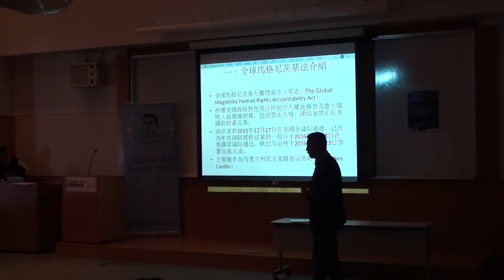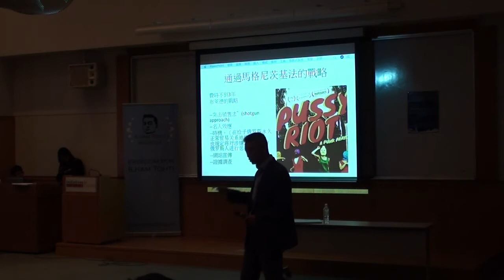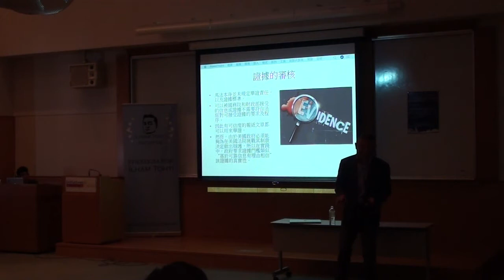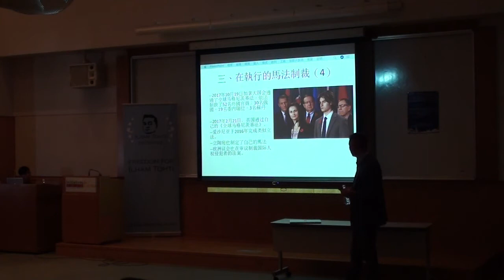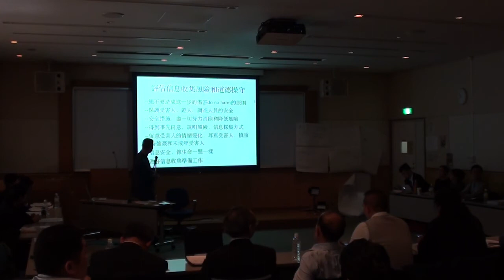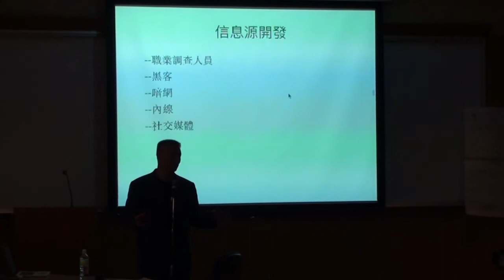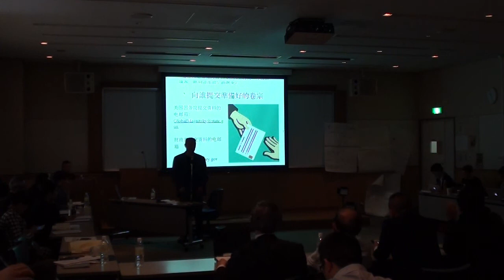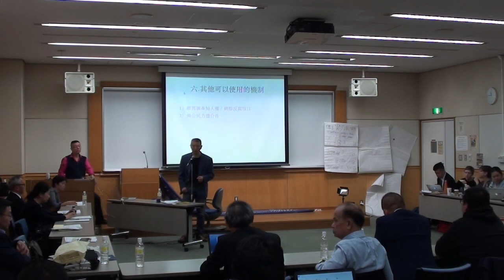怎樣使用全球馬格尼茨基法案制裁機制打擊人權施暴者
How to Use the Global Magnitsky Sanction Mechanism to Combat Human Rights Abusers 怎樣使用全球馬格尼茨基法案制裁機制打擊人權施暴者
Lecturer: Dr. Han Lianchao  講師: 韓連潮 博士